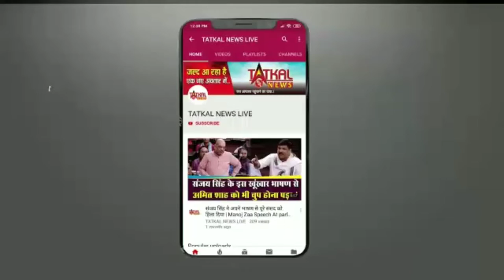HAPPY-BIRTHDAY_VIVEK_OBEROI#TatkalNewslive